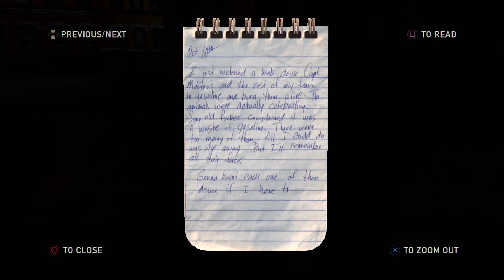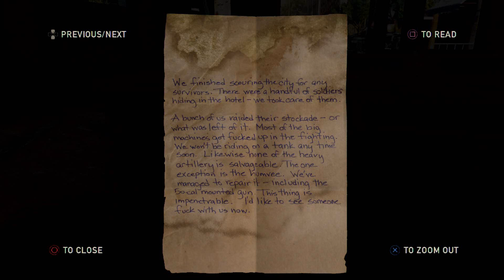The Last Of Us Playthrough - Can I Has Some Bacon Please? (Part 28)